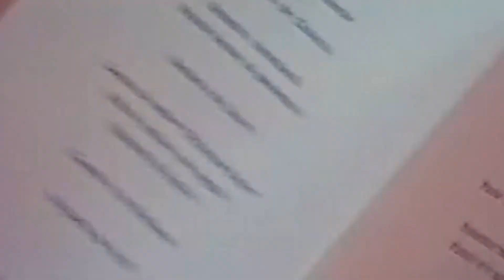Pippo Baudo wedding